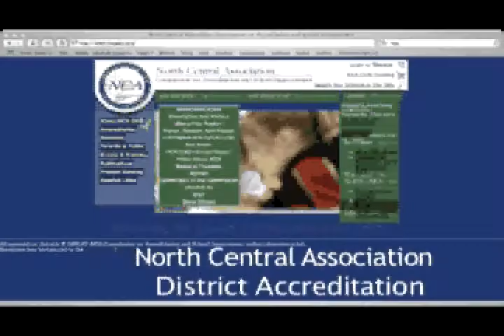Perrysburg Schools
Here's an idea of what Perrysburg School District is like.